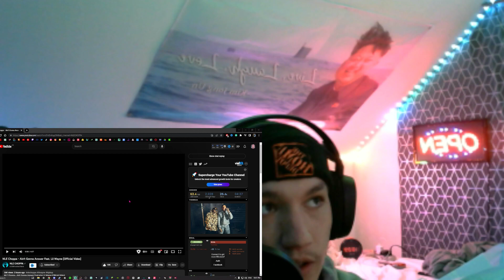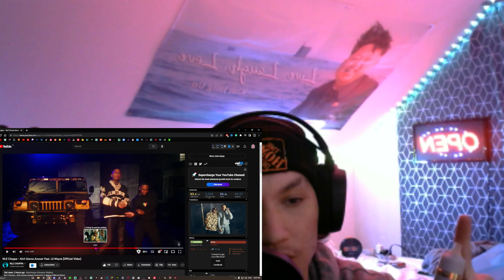HIS FLOW GOES CRAZY!! NLE Choppa - Ain't Gonna Answer Feat. Lil Wayne [Official Video] REACTION!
💥Appreciate you all for stopping by!💥

I appreciate all the love on here it really means more than you can imagine.
Much love to everyone out there! stay safe, and stay cute!